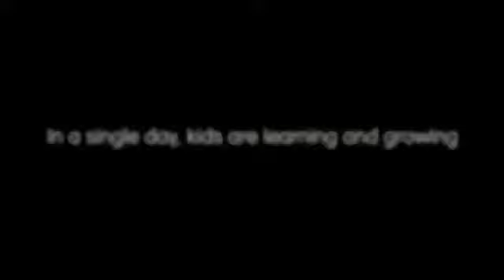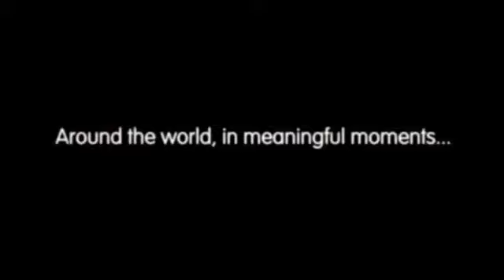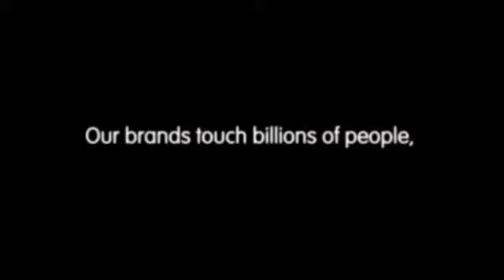Unilever Global Brands sponsored ad